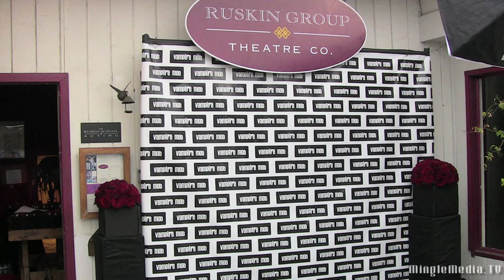Joe Wilson Vampire Mob Web Series Premiere Mingle Media TV Black Carpet Report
Mingle Media TV was invited to a "Black Carpet" Premiere for the new web series: Vampire Mob, Sunday June 27th. ?Vampire Mob? follows Don Grigioni, a hitman and vampire, who just found out his mother-in-law is moving in, for eternity. Don became a vampire because ?it was a good fit? for is nocturnal life of crime. He never planned on biting his wife, Annie, and making her immortal, ?but then I got hungry.? The first season of ?Vampire Mob? includes six episodes that will be distributed on a view count-basis, rather than the traditional calendar release. Subsequent episodes will be posted as previous episodes reach their predetermined view-count, with updates sent to viewers via Twitter and Facebook 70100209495). Vampire Mob: An original comedy web series, Created, written & directed by Joe Wilson, Assistant director - John Vargas Editor - Joe Wilson, Produced by Joe Wilson & John Colella, See this and other "red carpet reports" at Mingle Media TV